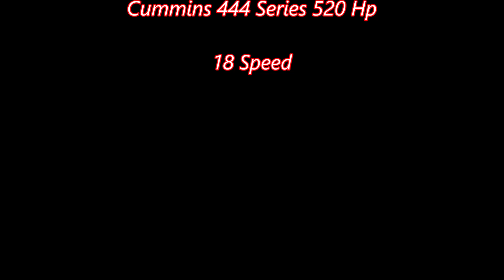✔️American Truck Simulator Kenworth 521 Texaco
Kenworth 521

MAPS

Cyberpower
i7-7700 K 4.2 K Processor 16 GB Memory
4.2 Processor Speed
240 GB SSD  2 TB Hard drive